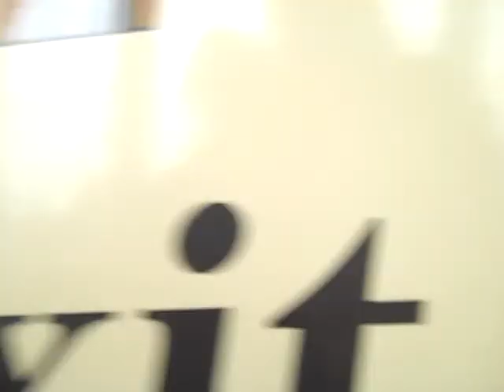Empire State Building